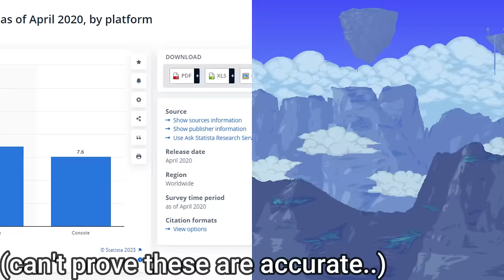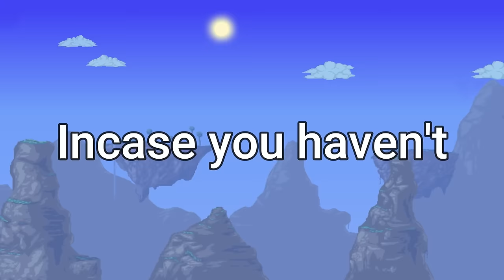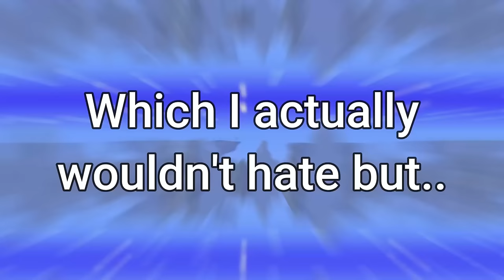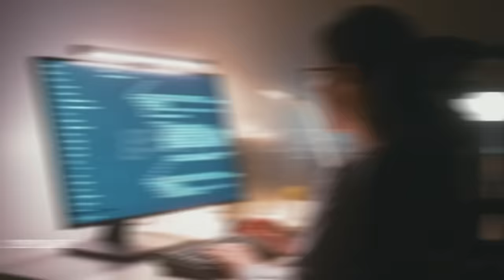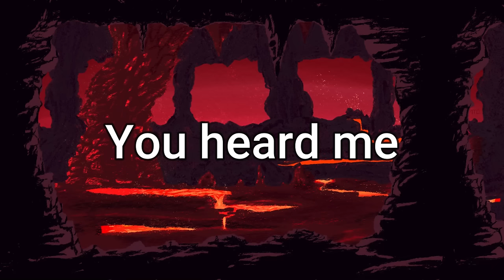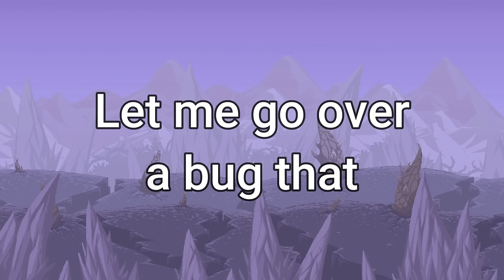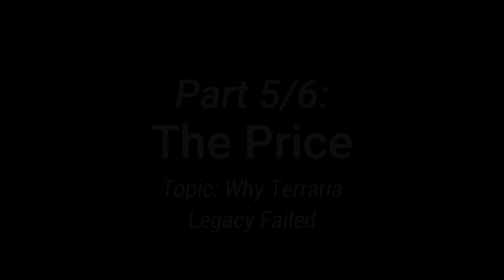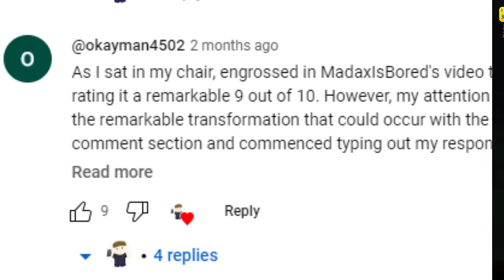Terraria 1.2 kinda sucked..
Today I cover one of Terraria's most iconic versions, the Terraria Legacy editions. While these versions of the game seemed great on paper. When they actually got released, they definitely had their problems. In this video I cover the 6 biggest ones I could find..

This video took me over 2 months of editing to finish so a like would be appreciated!!

Intro: 0:00
The Exclusives: 1:55
Ocram: 5:49
The Corruption Bug: 9:23
The Legal Side: 10:48
The Price: 11:50
The Collector's Edition: 12:33
Outro: 13:32